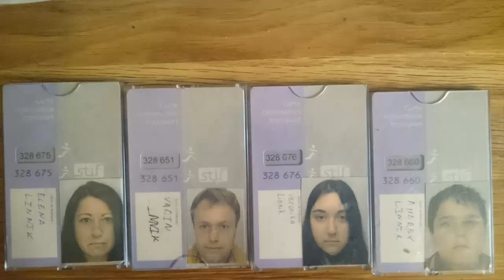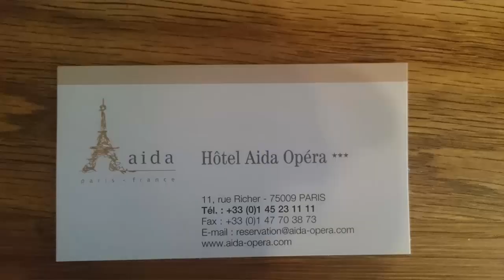Готовим вместе завтрак. Какой в Париже завтрак? Впечатления о Париже.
*Не забывайте про важность контекста. Когда вы оставляете комментарии к своему или чужому видеоролику, убедитесь, что они будут полезны*

Blue Skies
Silent Partner
Поп | Веселое